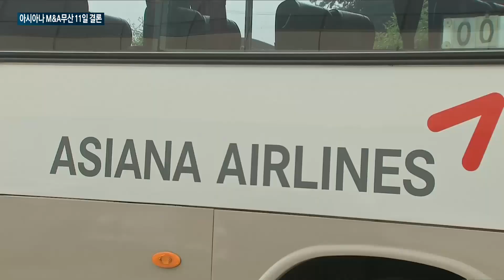아시아나 M&A 무산 11일 결론…기안기금 투입 등 플랜B 가동 임박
HDC현대산업개발의 아시아나항공 인수가 사실상 무산된 가운데, 정부가 2조 원 규모의 기금 투입 등 경영정상화를 위한 플랜B를 본격화할 것으로 보여.